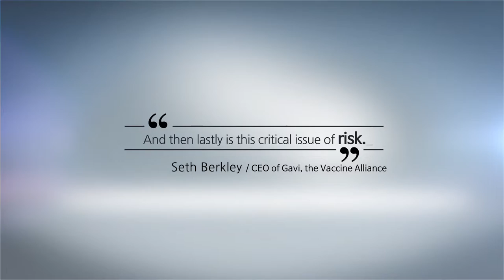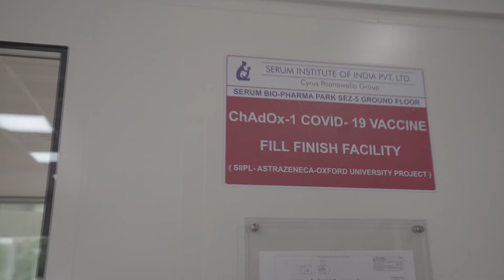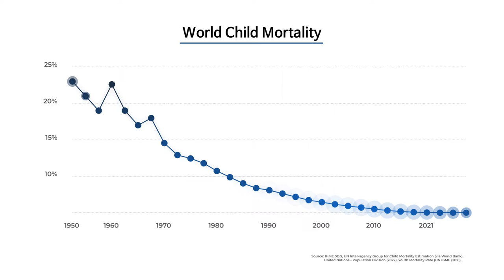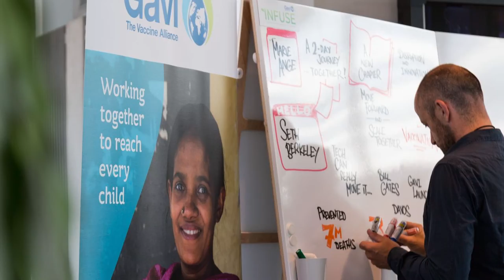Gavi, the Vaccine Alliance | 2022 Sunhak Peace Prize Laureate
Gavi, the Vaccine Alliance, is the largest international cooperation mechanism that contributed to improving overall health of humanity by providing vaccination to children in low-income countries.